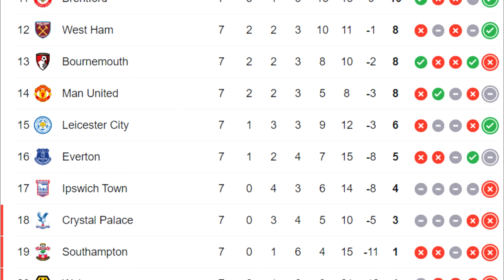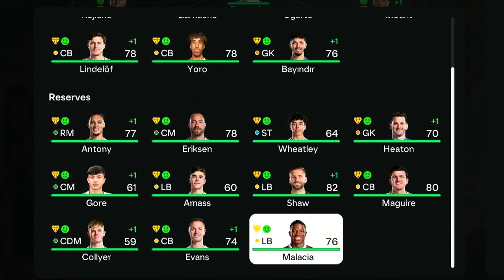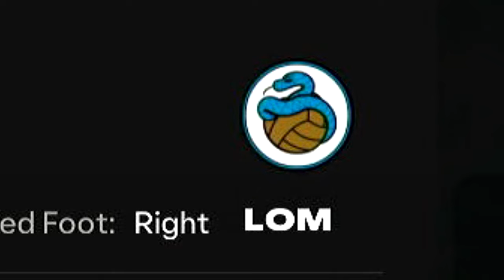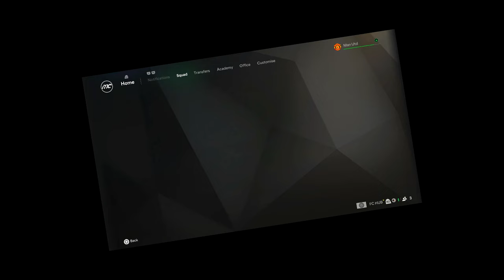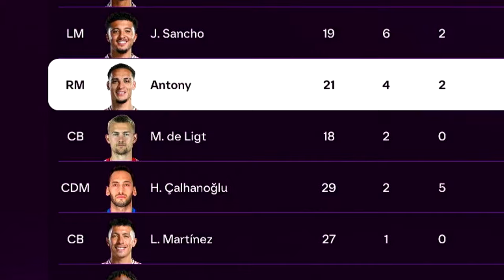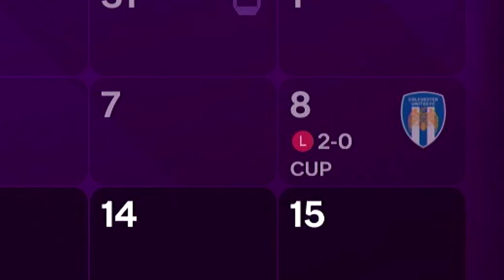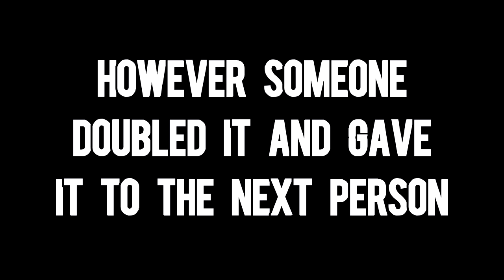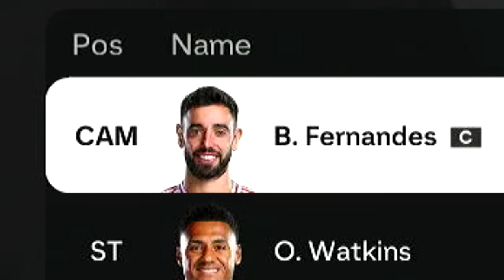Can Eric Ten Hag Save Man Utd?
Click ✅

No, he can't.
I just saved you 15 minutes.